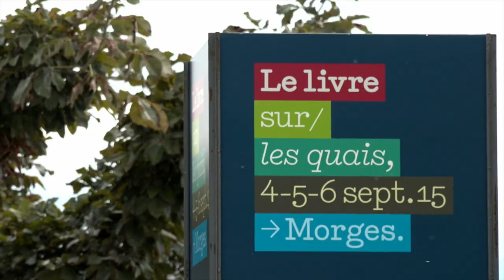Frédéric Lenoir - La puissance de la joie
Frédéric Lenoir vous présente son ouvrage "La puissance de la joie" aux éditions Fayard à l'occasion du salon Le Livre sur la place à Nancy.